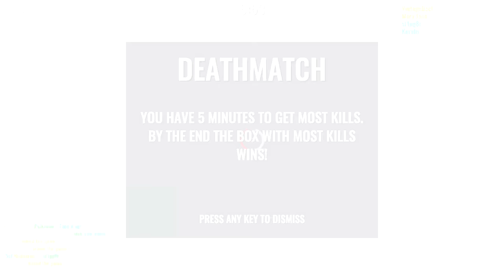IT'S A THREE WAY! - What the Box Game Funny Moments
NEW What The Box Game Funny Moments! Check it out!